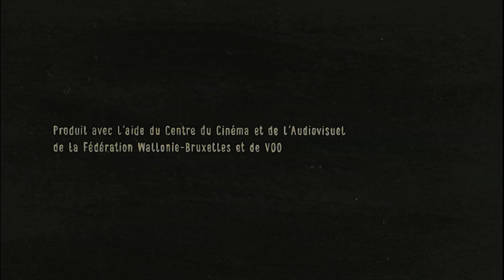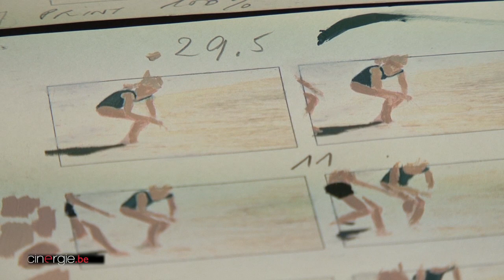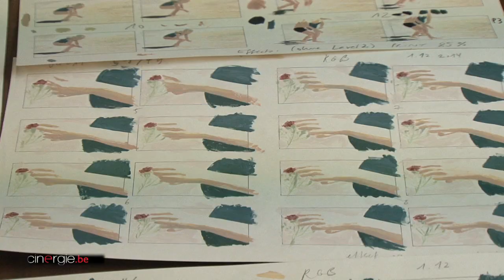Rencontre avec Emmanuel Elliah et Maria Körkel - "Nina"